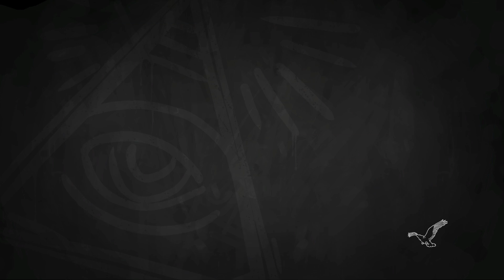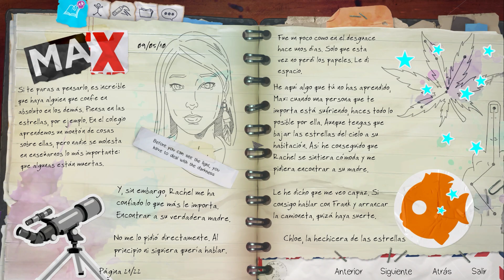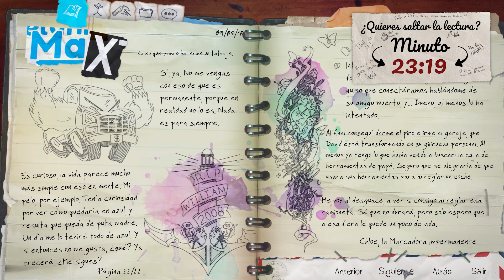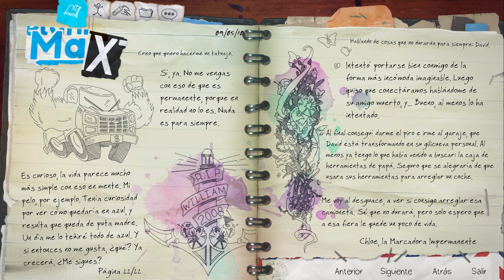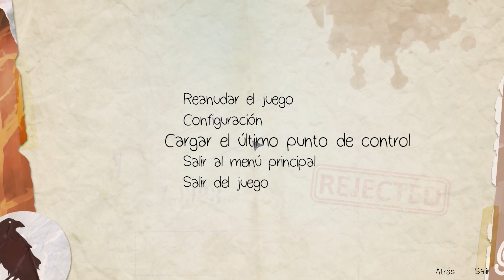Life is Strange: Before the Storm - Cap. 22 - Reparaciones a medias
PERIFÉRICOS PC
▶ RATÓN: Razer DeathAdder Elite
▶ ALFOMBRILLA: HAVIT MP857
▶ TECLADO: Ozone StrikePro Cherry RED
▶ CASCOS: SteelSeries Actris Pro Wireless
▶ MICRÓFONO: Yeti Microphone USB
▶ MANDO: Xbox One (Mando inalámbrico + Adaptador Wireless para Windows)

COMPONENTES PC
▶ CAJA: Corsair Carbide Series 275Q (Negra)
▶ PLACA BASE: MSI Z97 Gaming 5
▶ DISCO DURO SSD (SO): Kingston HyperX 3K 120GB
▶ DISCO DURO SSD (Juegos): Samsung 860 EVO - 1 TB, 550 megabytes/s
▶ DISCO DURO HDD (1): Seagate Barracuda 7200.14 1TB SATA3
▶ TARJETA GRÁFICA: Gigabyte GTX 1080 G1 Gaming 8GB GDDR5X
▶ PROCESADOR (CPU): Intel Core i7-4790K 4.0GHz
▶ VENTILADOR CPU: Noctua NH-U9H SE2
▶ MEMORIA RAM: G. Skill Ripjaws X DDR3 1600 PC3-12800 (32GB - 4x8GB)
▶ FUENTE DE ALIMENTACIÓN: Corsair RM850 (80 Plus Gold - 850 W)
▶ SISTEMA OPERATIVO: Windows 10 Pro (64 bit)

PROGRAMAS
▶ GRABAR: Action! Mirillis
▶ STREAMING: OBS (Open Broadcaster Software)
▶ EDICIÓN: Adobe Premiere Pro CC 2018
▶ CREACIÓN DE MINIATURAS: Adobe Photoshop CC 2018
▶ VIDEOJUEGOS: Steam, Origin y Uplay
▶ OTROS: Blender y Adobe After Effects CC 2018